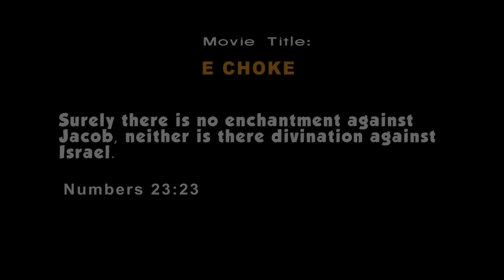E CHOKE (AmplifiersTV - Episode 83) - He decided to teach his uncle a lesson.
His uncle could not believe this.